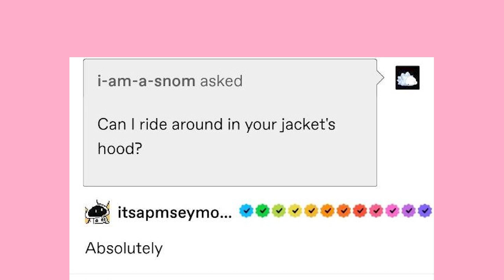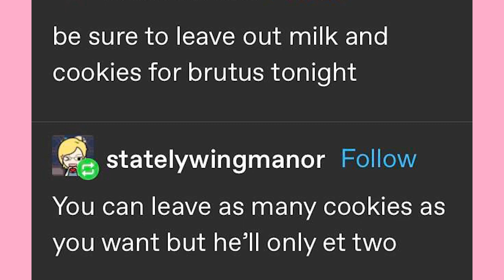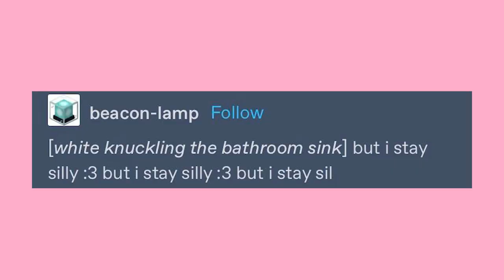Snom In a Jacket Hood | Late Night Tumblr Posts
Got Stuff You'd like to Send? Send it to:
P.M. Seymour